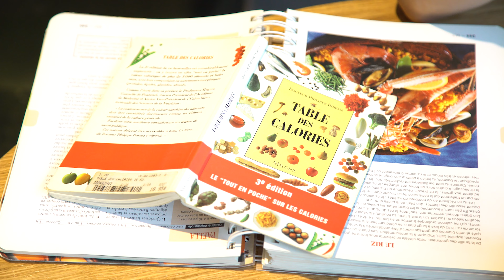فاش قاعدين يعملو ؟!! شبيه فخري زعمة .. اللي فهم حاجة يقوللنا ..